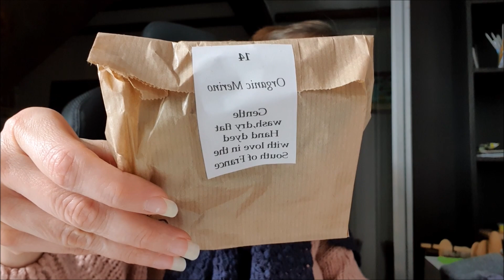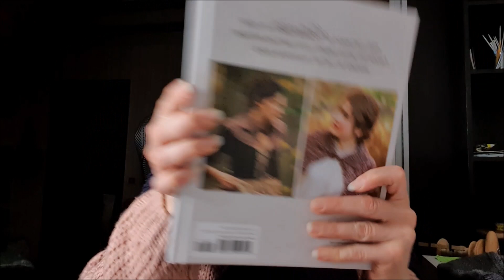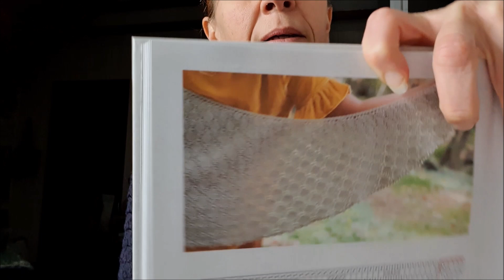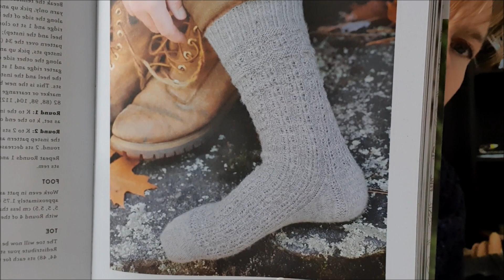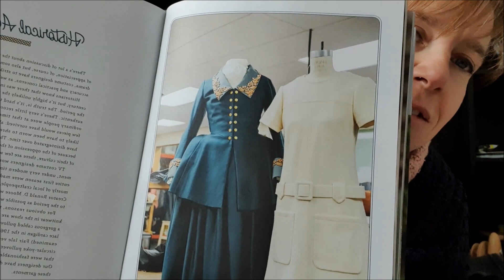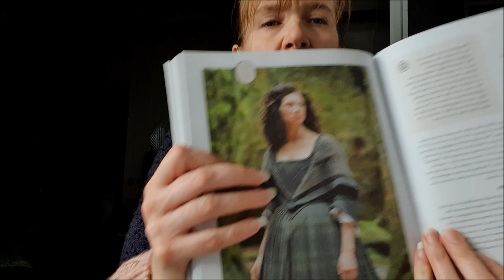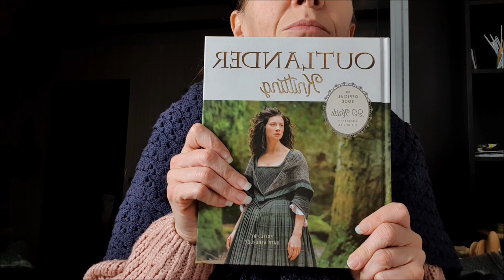VLOGMAS TRICOT & CROCHET - Vive la technologie !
Coucou les Z'amis !

Bienvenues et Bienvenus sur cette chaine où je partage mes aventures autour du tricot, crochet et art du fil en général. J'espère que vous passerez un agréable moment en ma compagnie et que cela vous donnera envie de voir la suite de mes aventures tricotesques entres autres !

Début de semaine un peu compliquée je dois bien l'avouer !
On s'accroche et on avance :)

J'espère que cela vous plaira malgré ma petite avancé tricot.

Je vous souhaite un bon visionnage et vous dis à très très vite ! Bon tricot !
Lætitia